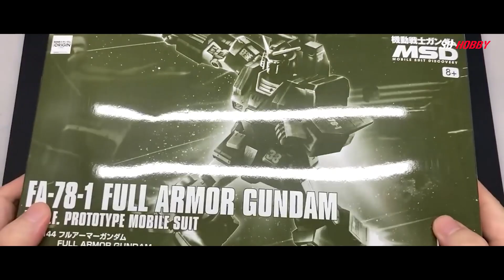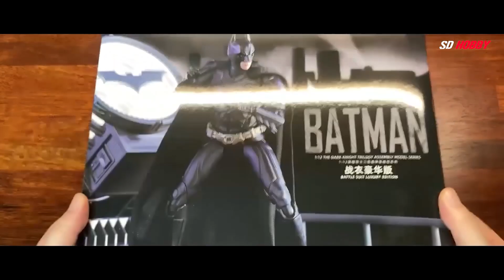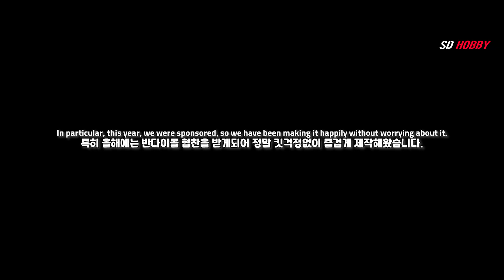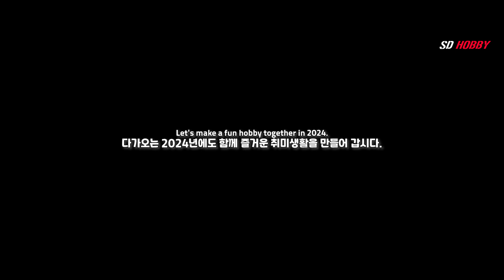건담 프라모델 유튜버 SD HOBBY 2023년 건프라 빠른조립, 도색, 리뷰영상 모아보기 GUNPLA ASMR BUILD, CUSTOM BUILD, REVIEW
이번 영상은 저 스스로에게 의미있는 영상이고  2023년을 추억하는 일기입니다.

2022년 영상을 만든지가 얼마 안된것같은데.. 벌써 1년이 지났네요.

2023년에는 총 91개의 작고 큰 킷을 만들었더라구요.

중복되는 킷들을 제외하면 70여개가 되는 것 같습니다.

나름대로 노력했다고 생각합니다.

2024년에도 더 열심히 추억을 남겨봐야겠네요.

모든분들께 감사드립니다. :)

※추천 쇼핑몰※

※추천 모형용품 쇼핑몰※

SD가 존경하는 최고의 프로모델러 NORI tv 유튜브 채널 (Check out NORI tv  channel) :